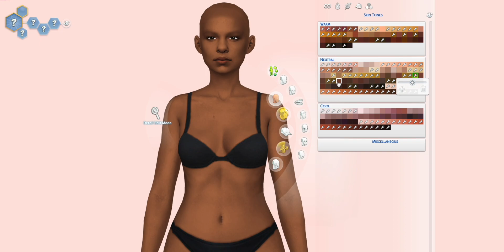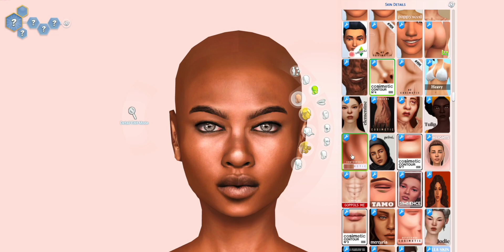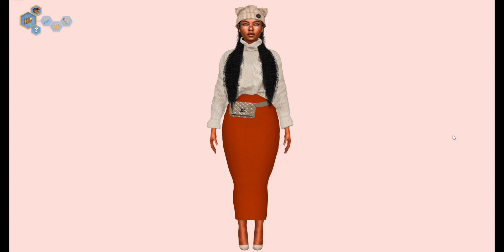SIMS 4 CAS + CC LINKS ⏐Growing Together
SIMS 4 CAS + CC LINKS ⏐Single Woman⏐Sims 4 Create A Sim Baddie

Today's video I will be creating a sims in the sims 4.  I had so much fun creating this sim. I have listed some CC down below.  A lot of my sims custom content is alpha cc.  I really hope you like this video & leave any comments or suggestions down in the comment section.

                                          💌 Current GamePlay Notes 💌

                                          Life is Good .Happy Simming 😘

                 CC Used

              Other 🎥 You May Like 🍿

            💣A few CC Creators 💣

                      ★☆● MODS ●☆★

                      ★☆● FAQ ●☆★

Q: How long have I been playing The Sims?
I've been playing the sims since the early 2000's, and I still play til this day.

Q: ALPHA or MAXIS MATCH?
Definitely Alpha 🙌🏾 but Maxis Match will always have a space in my heart ❤️

Q: Where am I located?
California 🌴

The Sims 4 Expansion Packs I own.
High School Years⏐Cottage Living⏐Snowy Escapes⏐Eco Lifestyle⏐Discover University⏐Island Living⏐Get Famous⏐Seasons⏐Cats & Dogs⏐City Living⏐Get Together ⏐Get to Work

Game Packs
My Wedding Stories ⏐Dream Home Decorator⏐Jungle Adventure⏐Parenthood⏐Vampires⏐Dine Out⏐Spa Day⏐Outdoor Retreat

Stuff Packs
Laundry Day⏐Toddler Stuff⏐Bowling Night⏐Backyard Stuff⏐Kids Room⏐Movie Hangout⏐Cool Kitchen